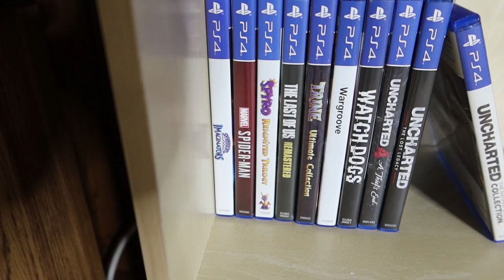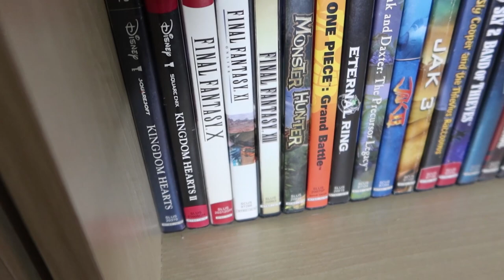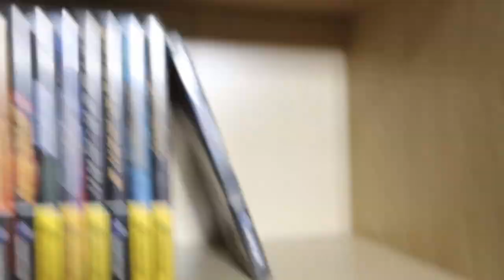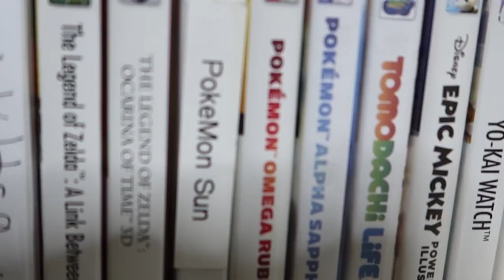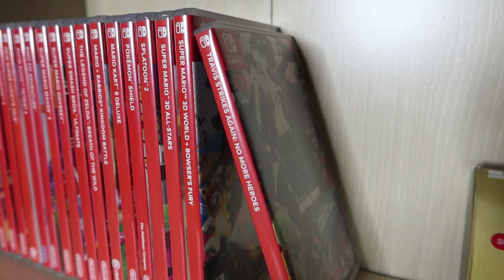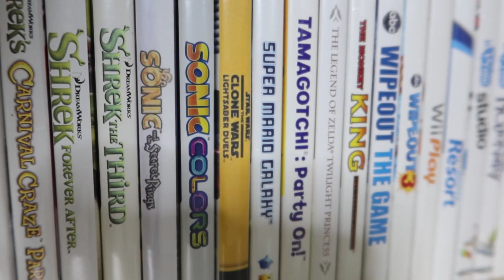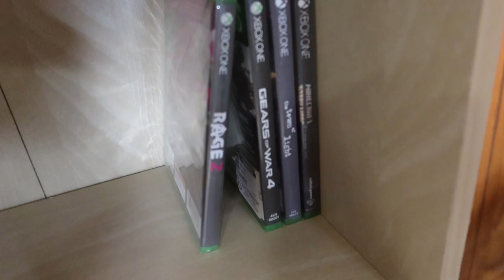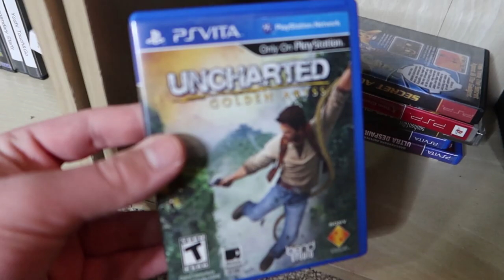VIDEO GAME COLLECTION 2021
I go through ALL of my specific video games in the collection ranging from modern, to retro, PlayStation, to Xbox, to, Nintendo, to Sega, to Atari, and more!